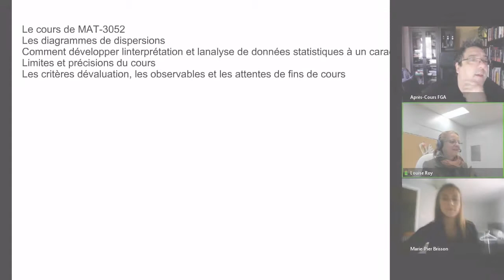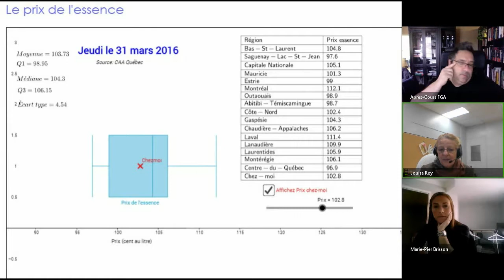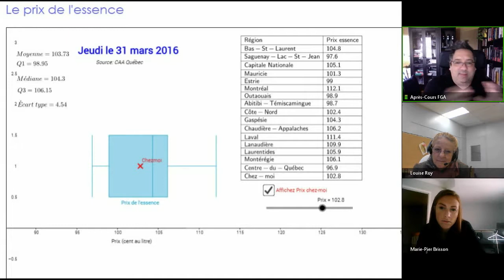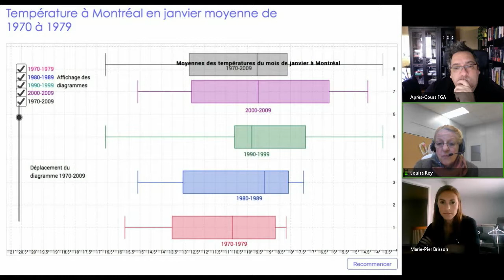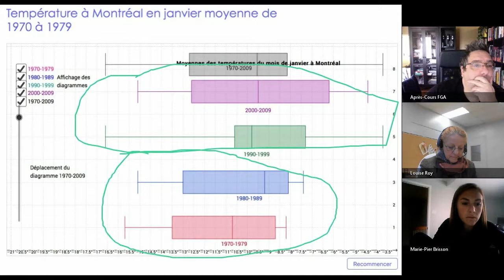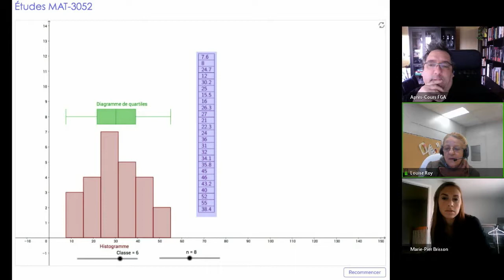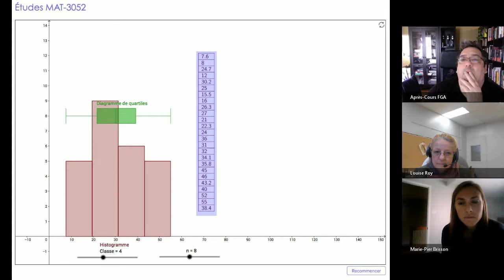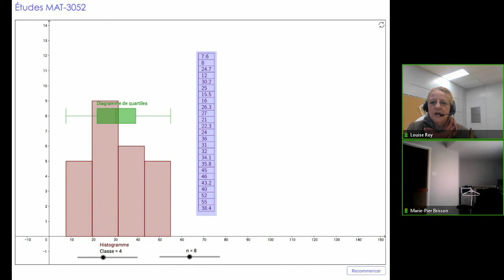Communauté Geogebra, 16 novembre 2017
Rencontre de la communauté Geogebra du 16 novembre 2017 dans le cadre des Après-cours FGA. Voir l'article complet sur le blogue